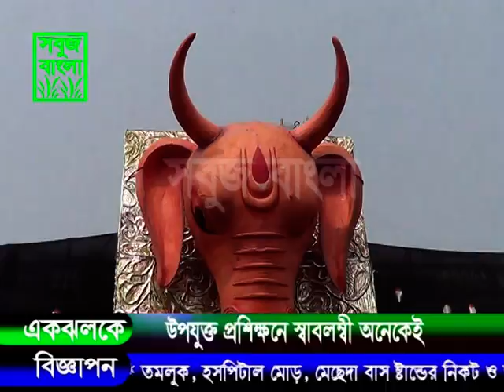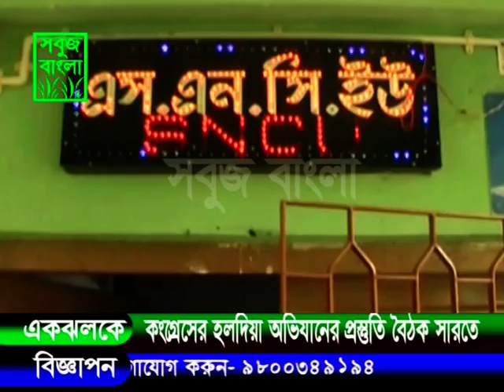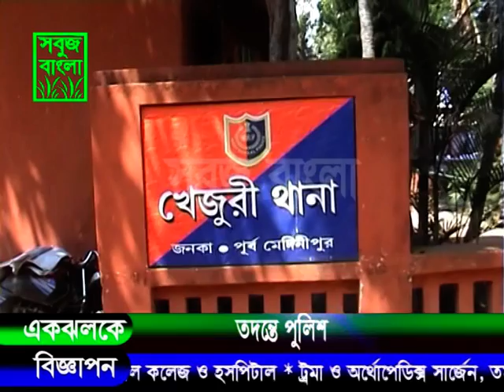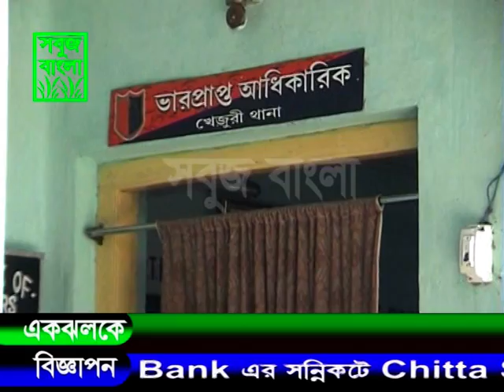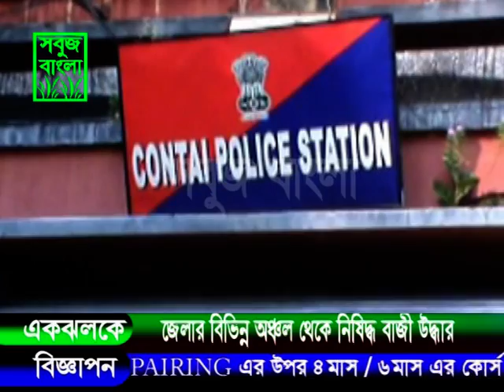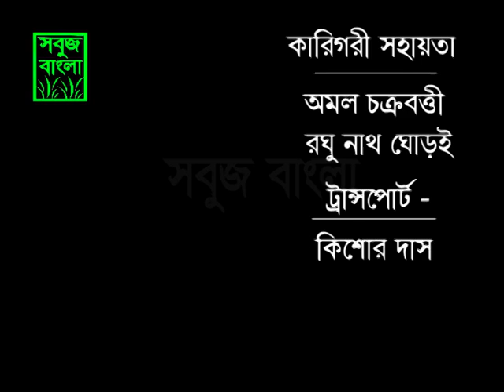13 11 2012 sabuj barta sabuj bangla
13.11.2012 sabuj barta (sabuj bangla).mpg